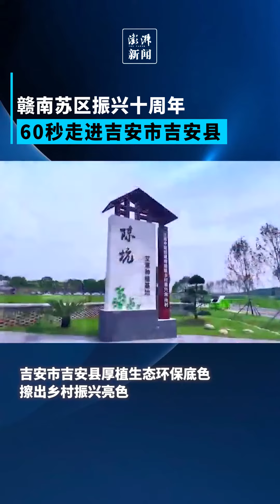赣南苏区振兴十周年丨60秒走进吉安市吉安县